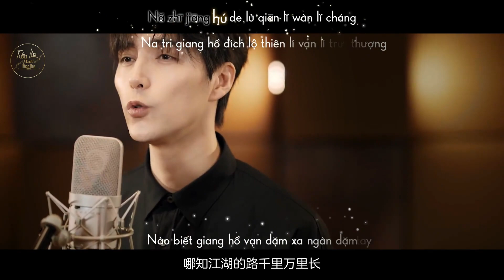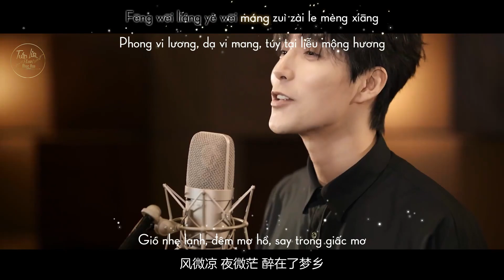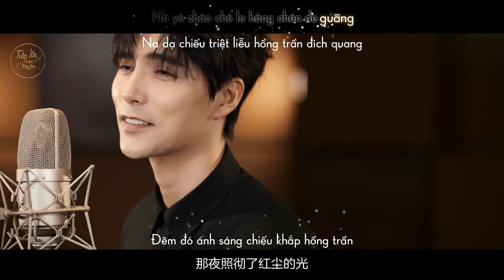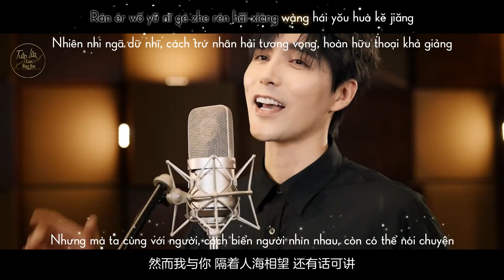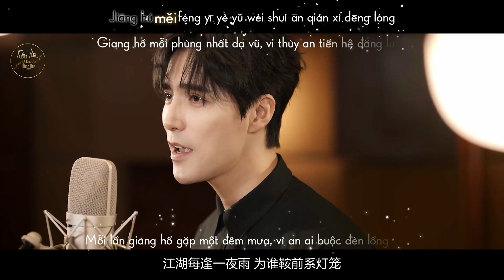[Vietsub Hán Việt] Hôm Nay Lại Đến Cầu Tô Lan - A Vân Dát || OST Thiên Dụ Mobile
Tiếng Hoa: 今日重到苏澜桥 - 阿云嘎
Phiên âm: Jīn Rì Zhòng Dào Sū Lán Qiáo - Ā Yún Gā
Hán việt: Kim Nhật Trọng Đáo Tô Lan Kiều - A Vân Dát
Nhạc game Thiên Dụ Mobile
Timer +Trans + Encoder + Uploader: Tuấn Lửa Cva

tuanluacva​​ 🔥Thư Viện Anime - Kho tàng Anime đầy màu sắc đang chờ bạn!🌈